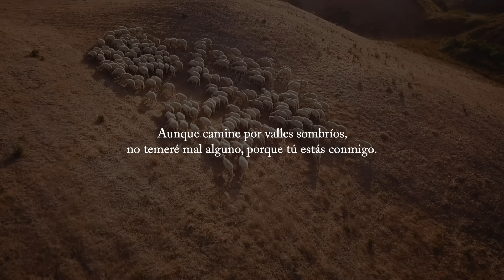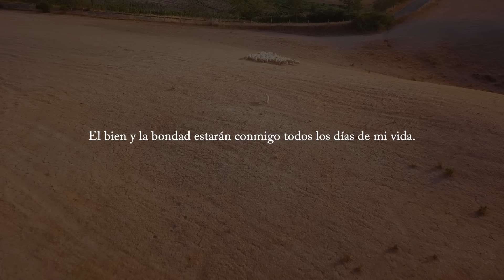Oración milagrosa | Salmo 23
Cuando Dios te quita algo de las manos, no te está castigando; sólo está abriéndote las manos para que recibas algo mejor.

El poder De Dios nunca te llevará a donde la gracias De Dios no te pueda proteger. Algo bueno te pasará, algo que tú estabas esperando; por favor, no te des por vencido.

Música ARTLIST
License owner: Sergio Melchor Alonso
License number: 946694